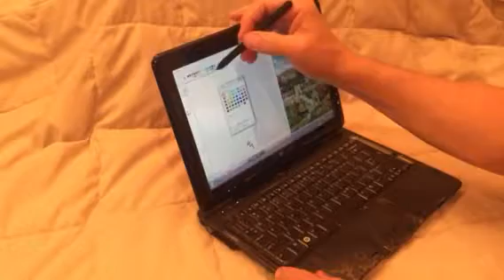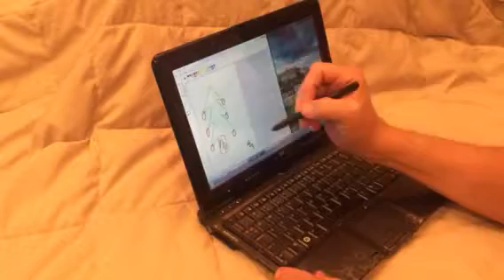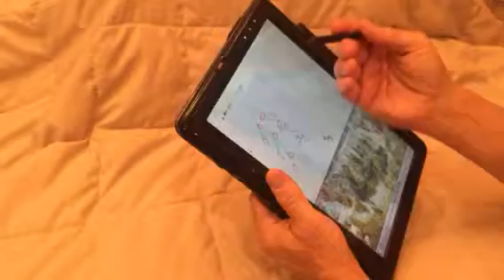HP TouchSmart TX2